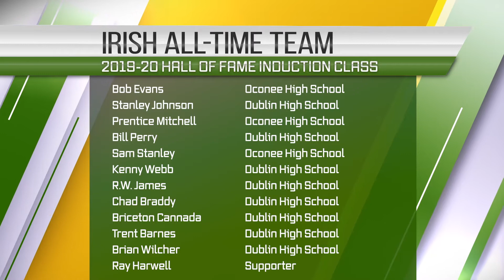THIRD AND THREE SEASON 4 EPISODE 15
In this week's episode, Coach Holmes talks about Dublin's win over Early County, preparing for the Blue Devils, Hall of Fame inductees and, if 12-year-old Andy Reid had a mustache would it beat 2-year-old Mike Ditka's?